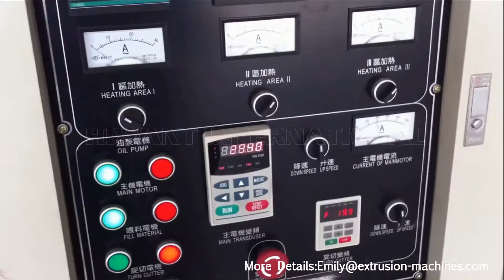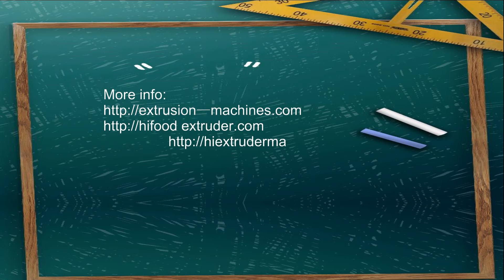high quality Core Filled Snack food Machines extruders production line with CE ISO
Puff Snack Extruder Machine and Puff Filling Machine
Overview of Textured Soy Protein Making Machine:
The machine normally use low-temperature soybean powder, peanut powder, grain flour, deoiled soya etc as ingredients. The textured soy protein making machine is designed to make textured soy protein and textured vegetable protein with high sturdiness and high toughness. The Styles of finish foodstuffs is usually cylinder, hunk, flakes, curved , rectangle , etc.
Characteristics of Textured Soy Protein Making Machine:
1.Assemble well-designed screw to enable parameter accurately controlled.
2.The textured soy protein is chewy, ideal to be juiced and can bear prolonged cooking.
3.Full processing line excellent design and maneuverable manage program to enable premium quality textured soy protein.
Structure of Textured Soy Protein Making Machine:
• Powder Mixing machine
• Screw Elevator
• Food Extruder Machine
• Cooling-down Unit
• Conveyor Unit
• 5-layers Tunnel Oven
• 5 -meters Cooling Machine
• 5-meters Cooling Conveyor